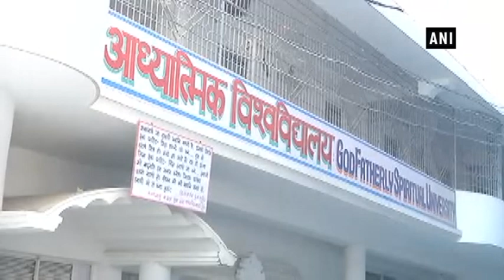Rohini ashram case: Numerous complainants have been registered, but to no avail, says residents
New Delhi, Dec 22 (ANI): After the Delhi Commission for Women (DCW) along with the Child Welfare Committee (CWC) and the Delhi Police rescued over 40 girls from Rohini's Adhyatmik Vishwa Vidyalaya, resident of the Delhi's Rohini area reacted over this shameful incident and said they have seen many people going in the ashram along with girls late night.